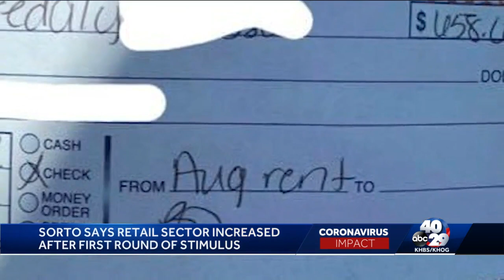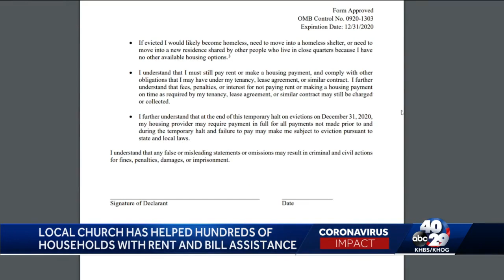If approved by congress: Arkansans can receive stimulus and unemployment checks